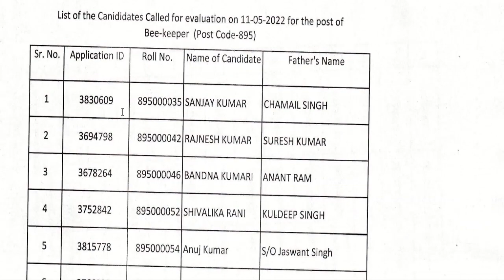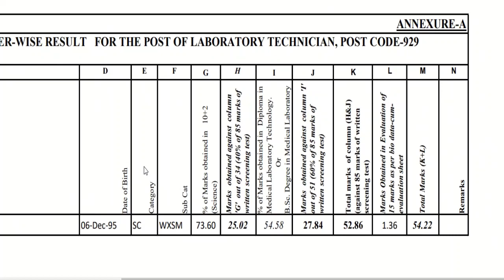हिमाचल प्रदेश कर्मचारी चयन आयोग के द्वारा 30 Apr 2022 को जारी किये सारे अपडेट